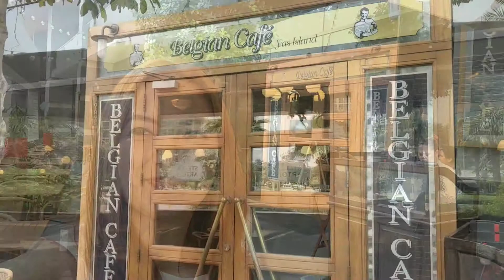Belgian Café Radisson Blu Yas Island AbuDhabi Hotel || Loismav Dubai Vlogs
Family lunch at Belgian Café